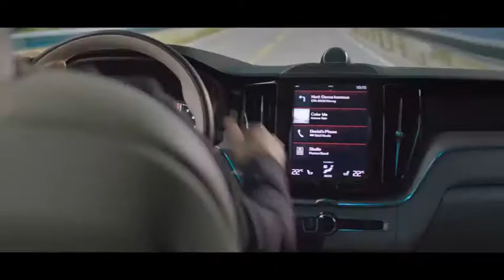2018 The NEW Volvo XC 60 Reveal Film